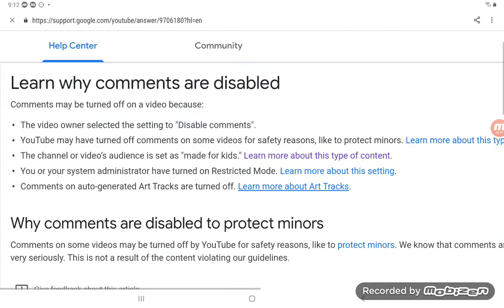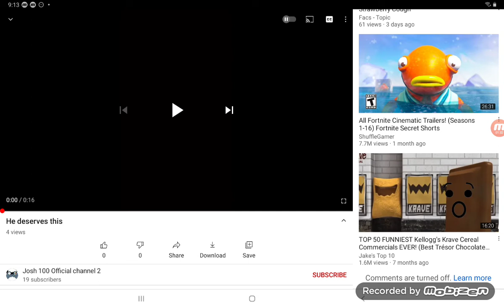change this josh 100 official channel 2 / journey to roast coppa chapter 2 episode 4